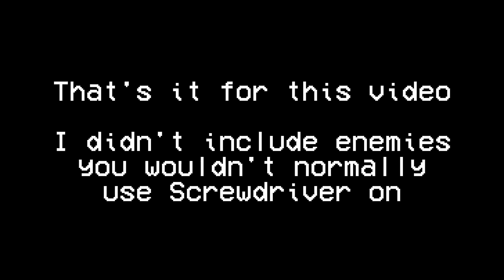ULTRAKILL Tech - Screwdriver Parrying Damage Test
i experimented with it a bit and it was fun
very helpful with mindflayer